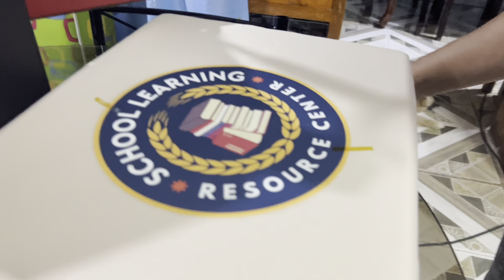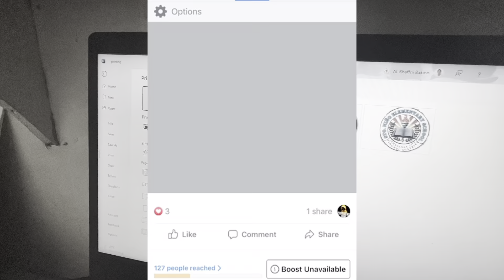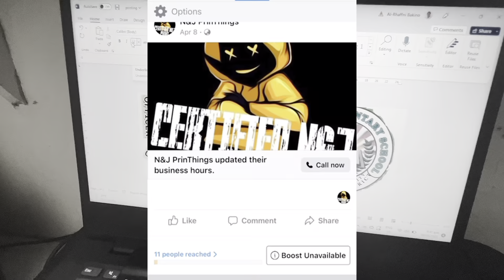N&J Printhings!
SKL po, lowkey heat press printing, affordable and flexible😅🫶